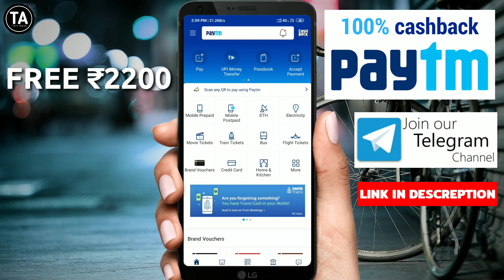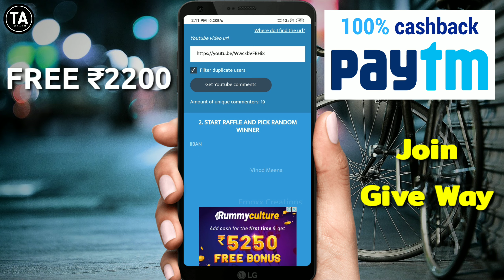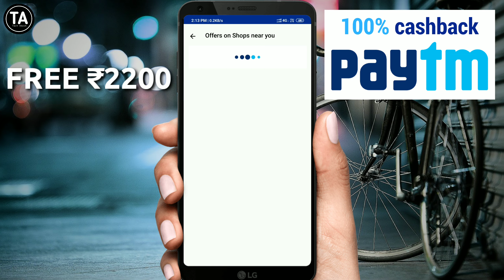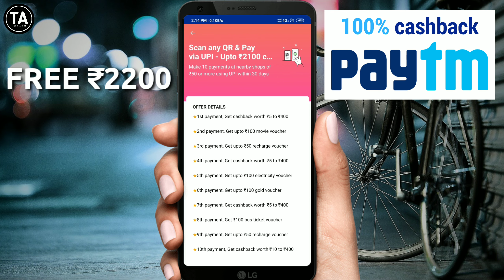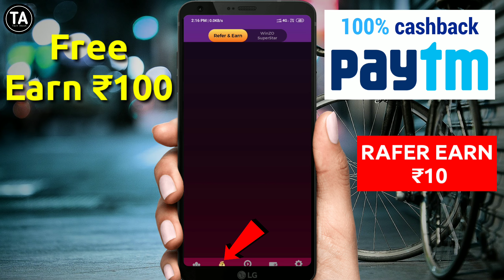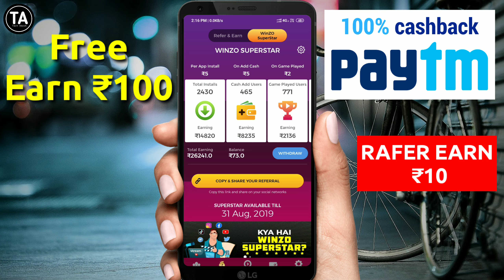Paytm new promo code today || Paytm new Add Money offer today || Paytm latest offer today 2019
(1). 100 रूपया फ्री में पेटीएम कैश मिलेगा डाउनलोड करतें ही
💰💰 Download Apk Get ₹100 💰💰

(2). TELEGRAM CHANNEL JOIN LINK

 paytm new offer August 2019 paytm new offer june new jio paytm offer,
 May paytm new offer,
paytm new offer 2019 Auguy,
225 Paytm Upcoming Offer,
 Paytm Offer August,
 2019 Paytm GoldBack Offer,
 Paytm upi transfer offer July 2019, Paytm recharge cashback offer,
Paytm New official offer August 2019
top New offer August 2019 Paytm July, 2019 Promo Code Paytm top August 2019 New Offer,
Paytm August 2019 Offer, Paytm official new Promo Code today
Paytm New Add Money Promo Code Offer, Paytm 1500+ cashback offers today 2019, Payt m 2 pe 75 cashback offers today 2019, Paytm Add Money Promo code Today 2019, Paytm upi fifty promo code Today 2019